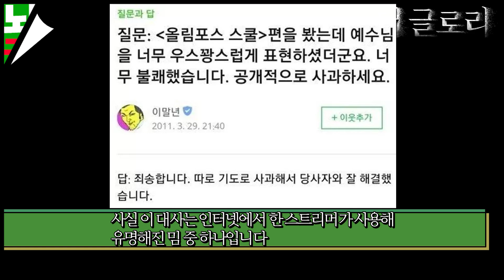한국 악역들 1티어 종교 왜 하필 교회? I 이사라 그 장면 해석 I 더 글로리 완결 궁예 리뷰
사라야 아프면 약 먹어야 되지만
그 약이 아니야...